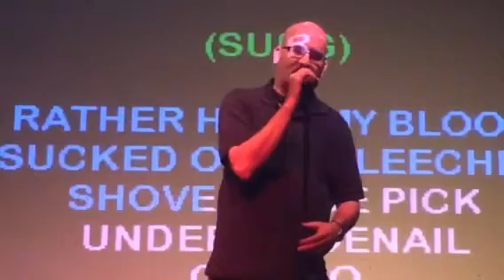Love some Al